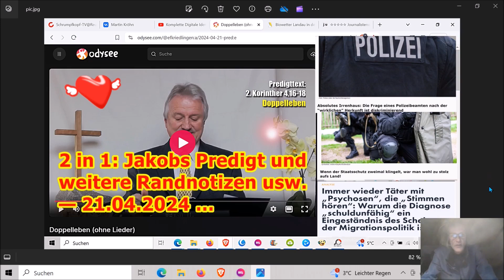2 in 1: Jakobs Predigt und weitere Randnotizen usw. 21.04.2024 …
→ Wer von Euch allerdings noch etwas Geld zur Verfügung hat (bitte stets in Alufolie wickeln) und nicht weiß, wohin damit, dann sehr gerne an Martin von Schrumpfkopf TV als Kaffeespende.

Die Adresse findet ihr im Impressum meiner Schrumpfkopf TV site:
Homepage Schrumpfkopf TV:

Link zu bitchute:
→ Lässt sich einfach nicht hochladen!!! X-mal probiert, Schnauze voll jetzt!
Schaut es bei odysee dann ...